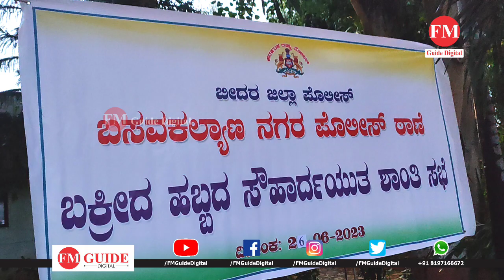Police Peace Meeting Regarding Bakrid eid in Basavakalyan